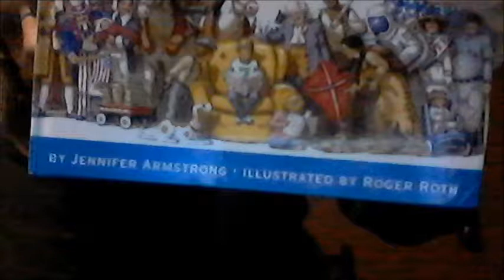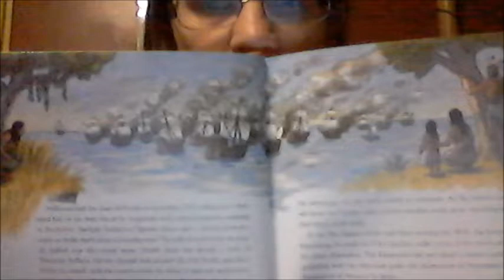American History Lesson One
American History Lesson One for Elementary Students